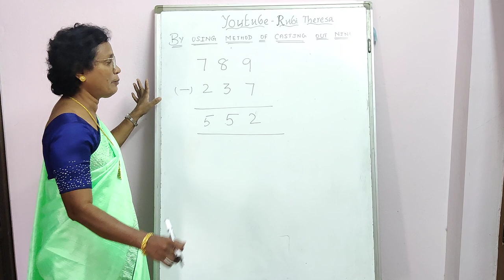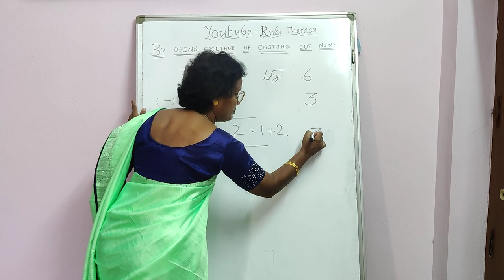Casting Out Nine _ Subtraction